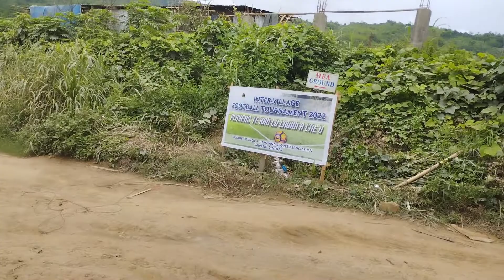Sairangah inkhel kan en || UNCLE ROBERT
Ramhlun South 9 - 5 Vairengte
⚽Mawitea (3)
⚽Sawmfela (1)
⚽Amawia (1) (p)
⚽ Thlamuana (4)

All Mizoram Inter Village Football Tournament 2022. Kan veng atanga pet goal te.